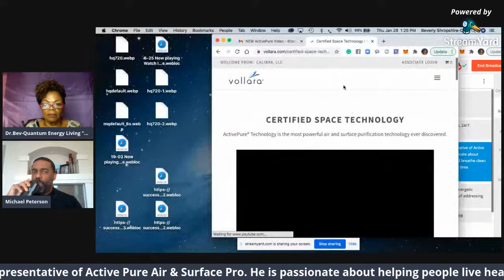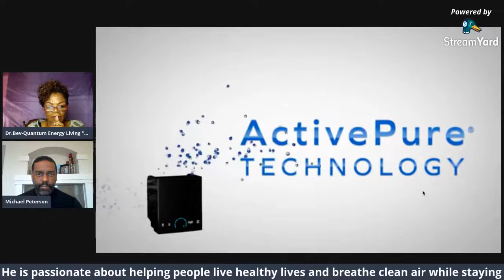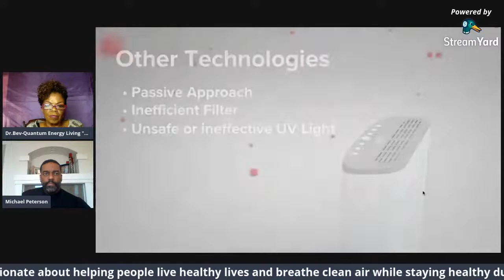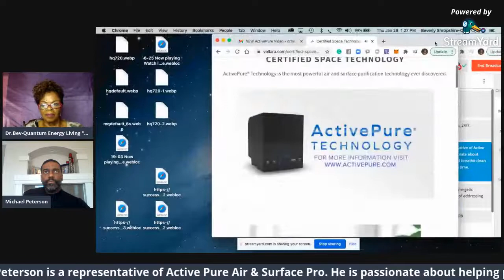Discover Active Pure Air & Surface Pro Kills germs in 3 minutes! NASA Technology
A discussion with Pastor Mike Peterson about indoor air quality and why it is important to sanitize at home as well as at work.